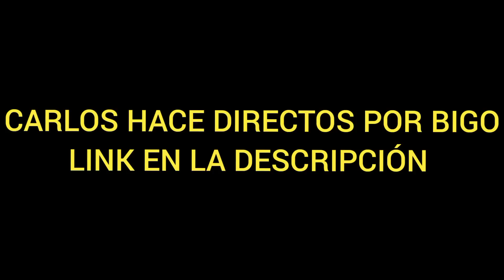ASI SE PREPARA CARLOS IGS PARA EL MUNDIAL DE FREE FIRE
torneo de clanes free fire inscripciones,
Akieles VS brasileño, akiles modo diablo, akiles vs vicenzo, akiles vs dante, akiles vs lucca, akiles juega 4 vs 4, akiles vs Focus98, akiles vs dragons, akiles 1 VS 3, akiles juega dos vs 1, akiles pvp contra hacker, akiles le juega pvp al mejor de brazil, akiles bardo, akiles juega en región Brasil, akiles en la nfa, akiles juega para aguará, akiles el mejor del mundo, akiles, punicher, thedonato, Yair17, antronix, Hectorino, JEANKI, frefire league, copa América 2020, fre fire continentals,akiles vuelve al competitivo, akiles vuelve a jugar pvp, akiles opina, bardo entre akiles, akiles confirma el pvp con vicenzo, akiles confieza algo importante, así derrotó akiles al mejor jugador de brazil, akiles va a Brasil, akiles, nfa, akiles  se venta una partida épica,

vs de clanes free fire en vivo,
torneo de clanes free fire en vivo,
guerra de clanes free fire en vivo,
torneo de clanes free fire game over,
vs de clanes free fire god,
guerra de clanes free fire game over,
guerra de clanes free fire,
clanes top global free fire,
clanes de free fire guatemala,
clanes reclutando gente free fire,
guerra de clanes free fire hoy,
highlights free fire clans,
juegos de clanes free fire,
juegos para clanes free fire,
clanes en free fire,
clanes de free fire 2019,
clanes de free fire,
torneo de clanes free fire latam,
clanes de free fire los mejores,
vs de clanes free fire mrstiven,
vs de clanes free fire mujeres,
guerra de clanes free fire mrstiven,
clanes de free fire mexico,
miembros de clanes free fire,
clanes de free fire de mujeres,
vs de clanes free fire narrado,
reclutamiento de clanes free fire norteamerica,
vs de clanes free fire nimo tv,
nombre para clanes free fire 2020,
team 3/20 vs cb
team 3/20 vs team zt
team 3/20 vs
team 3/20 vs olimpo
team 3/20 vs 24k
team 3/20 vs brothers
team 3/20 vs god
team 3/20 vs cdg
team 3/20 vs re4lg4life
team 3/20 vs game over
team zt vs 3/20
mrstiven tc y donato
mrstiven tc insulta a garena
team god vs cdg compares
team latam vs cdg
team 24k vs cdg
team mafia vs cdg
team god vs cdg punisher
olympus team vs cdg
team cdg vs game over
team cdg vs team god
team cdg vs 3/20
cdg vs tc
cdg vs 3/20 revancha
cdg vs rg4
cdg vs 24k
cdg vs team god
cdg vs nameless
cdg vs
cdg vs realg4life
cdg vs god
cdg vs 3/20
team god vs god brazil
team god vs zt
team god vs team poio
team god vs
team god vs
team god vs realg4life
team god vs game over
team god vs cdg
team god vs 3/20
team god vs 24k
team play vs team poio resumen
team play vs team pollo
team play vs team god 5-1
team play vs team teka
team play vs 24k
team play vs nameless
team play vs team god
team play vs team poio
punisher free fire focus vs dylan
focus vs dylan bardo
focus vs dylan 1vs1
focus vs dylan pvp
focus vs dylan contreras
focus vs dylan
dylan play vs focus
focus vs aquiles
focus vs luay
focus vs 24k carlos
team top vs
naguara Bran
24k akiles
capitán
Yoel Gonzalo
santigar
bardo
naguara Bran bardo a focus